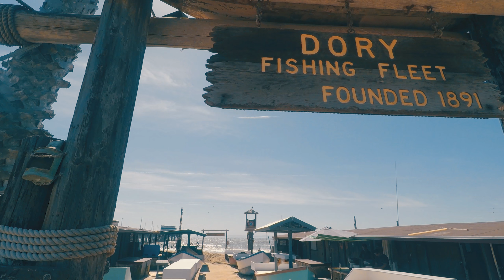SPRING BREAK IN NEWPORT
1 WEEK IN PARADISE

Shot in Newport Beach, California!